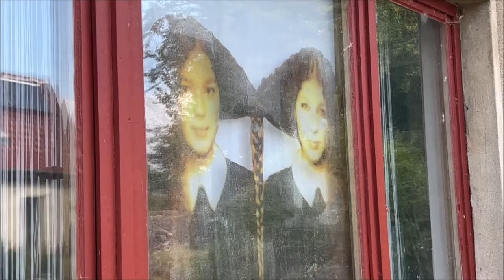Daniela Melzig Atelier Transparente Welten2022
Eine aktuelle Zusammenfassung meiner künstlerischen Arbeit.